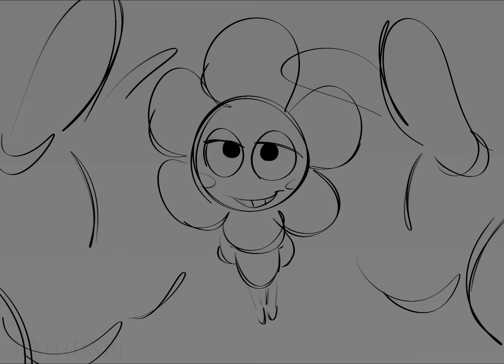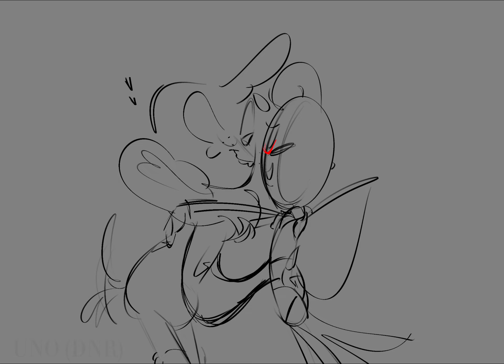GLISTENS WODLD LORE (ANIMATIC) || “Kiss Me, Son Of God” - They Might Be Giants